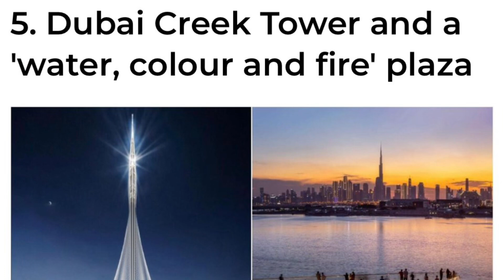Top 10 Upcoming mega projects of Dubai#dubaiprojects